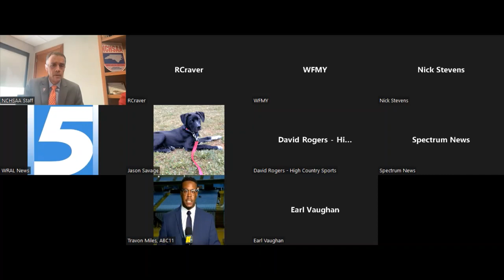WATCH NOW; NCHSAA president discusses officials pay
NCHSAA president discusses officials pay